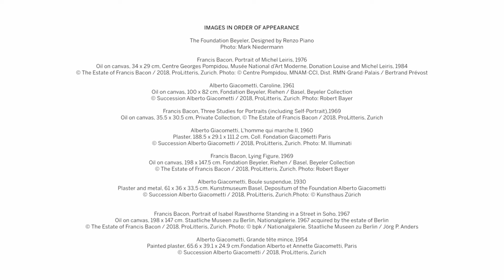Bacon–Giacometti at Fondation Beyeler - MENA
A new exhibition presents parallels between Francis Bacon and Alberto Giacometti, two extraordinary titans of Modern art, and considers their relationship as friends and rivals. For more of Tim Marlow’s must-see April exhibitions, visit Sotheby’s Museum Network.